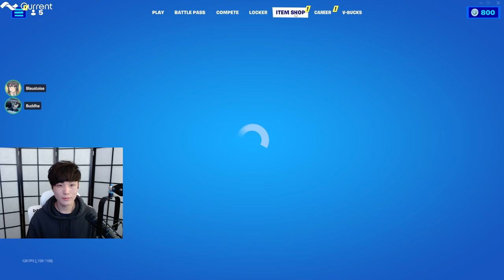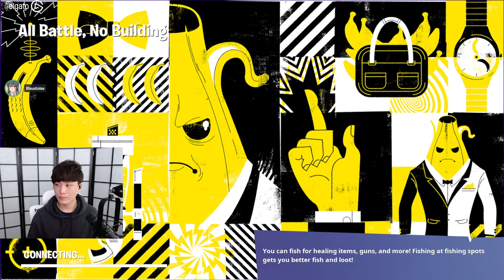MiKiKeiVod "SYKKUNO" (Part.1) new haircut monka Fortnite ^_^ 03|24|22